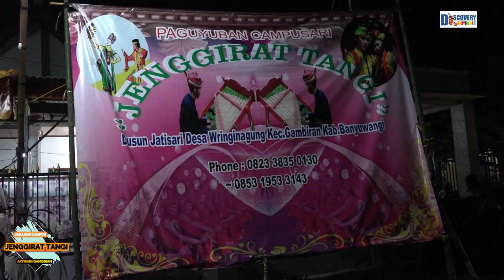Jaranan Buto Modern Campursari Jenggirat Tangi Jatisari Ada Matenen di Jajag Banyuwangi Seni Baru 21